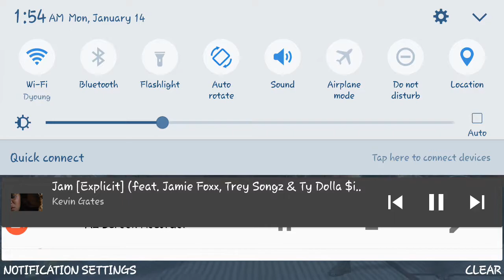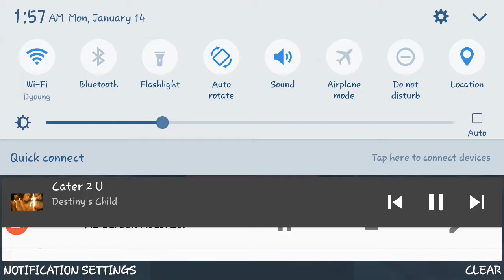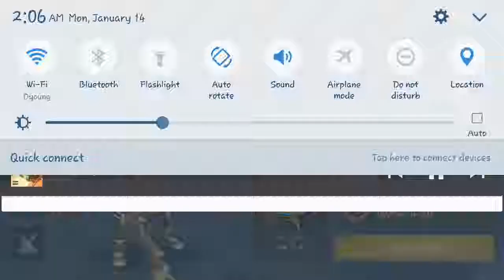Shadow Fight 3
Music flow got me thru the Kibo champion fight an sum pretty sweet duels.